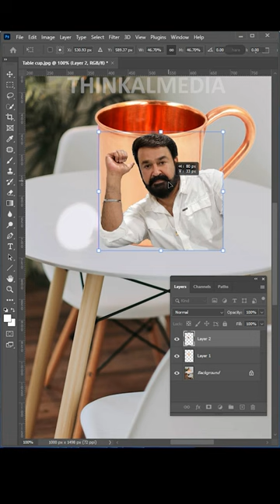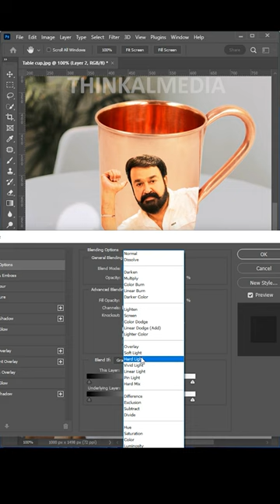Add a image place in cup